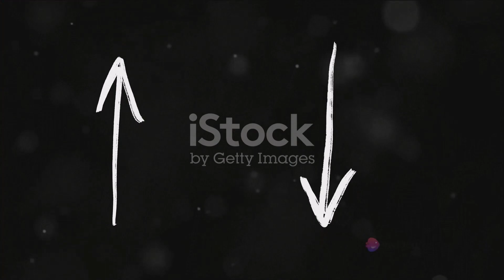Unlock Your Potential: IT'S TIME TO FOCUS - Inspirational 2024 New Year Motivational Speech"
You can find here the latest and trending news. Is a channel where you will find all about trending celebrity News. We try our best to give our audience the most truthful News.